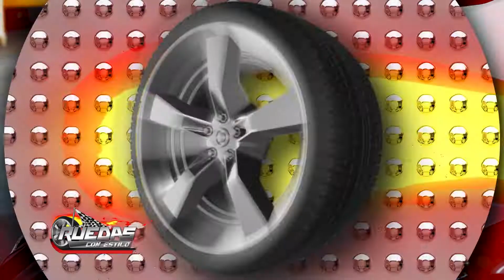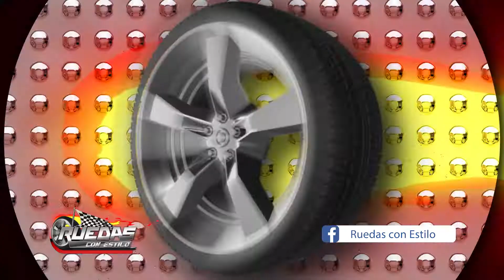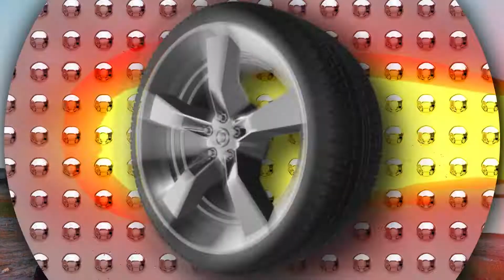CFMOTO PRESENTA PROMOS INCREIBLES POR TODO SETIEMBRE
CFMOTO Paraguay del Grupo IMAG presenta estas espectaculares promociones de los diferentes modelos de CFMOTO, aprovechen estas ofertas por el mes de setiembre y llevate uno de los modelos de esta gran marca, que viene en todos sus modelos con gran tecnologia, seguridad, hermosas lineas y para diferentes usos seggun el rider lo precisa. Acercate al Show Room de la marca y accede a la moto CFMOTO que mas te guste a precios y financiaciones increibles.